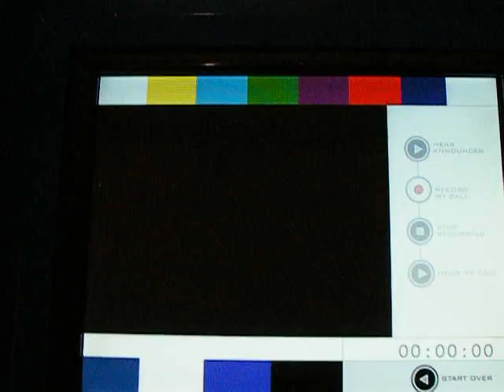My version of "Havlicek Stole the Ball" done at the The Naismith Memorial Basketball Hall of Fame on 8/20/10. My ode to Johnny Most's great call from the 1965 NBA playoffs. Hall of Fame has a lot of fun interactive exhibits.